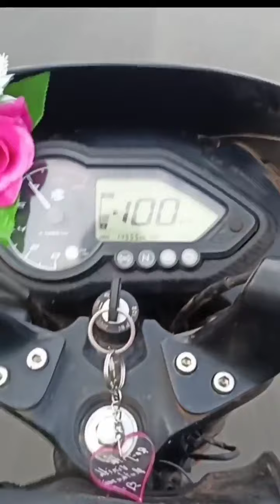samay enjoy🥰🥰🥰Babin vlogs